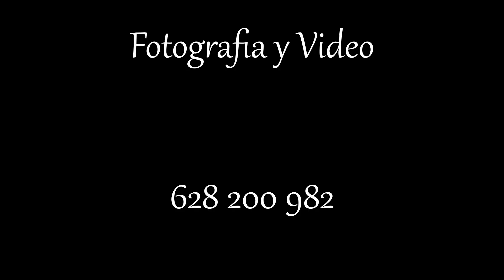Los tres mosqueteros: D'Artagnan. La gran decepció.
Crítica a Los tres Mosqueteros: D'Artaganan y un repaso por algunos de los films sobre la saga de Alexandre Dumas, en concreto la adaptación de 1948 de George Sidney, con Gene Kelly y la de 1973 de Richard Lester, pasando por la bizarra versión que en su día realizó TVE, con Sancho Gracia y Mónica Randall